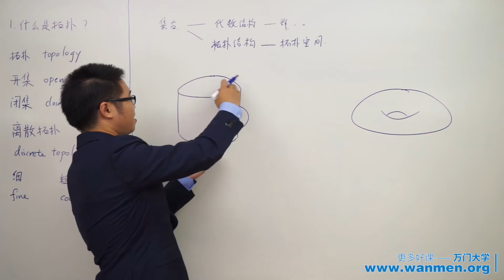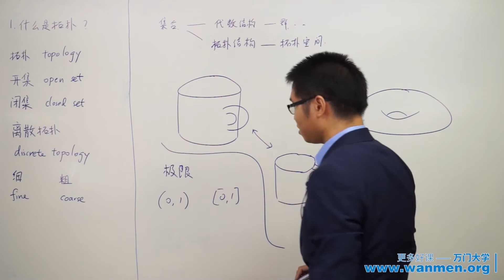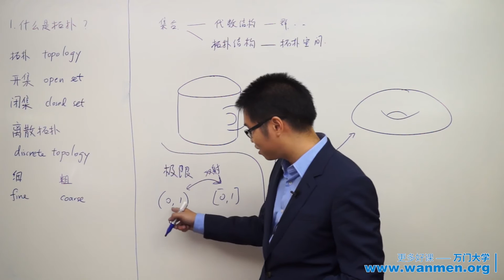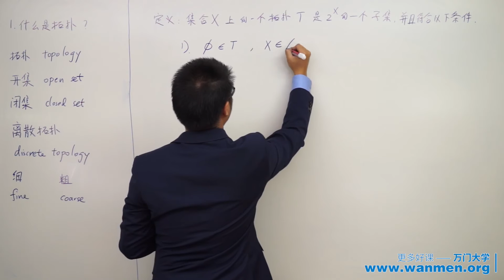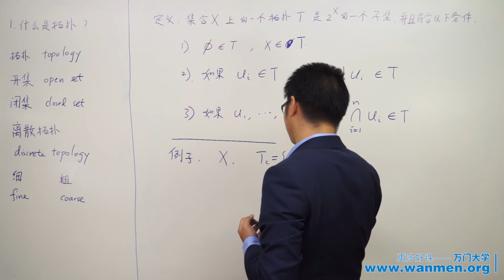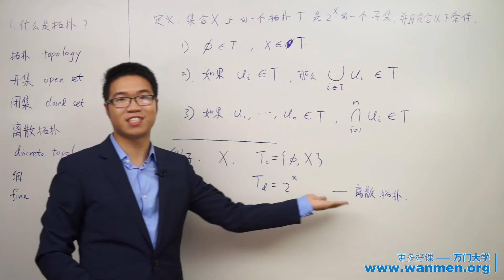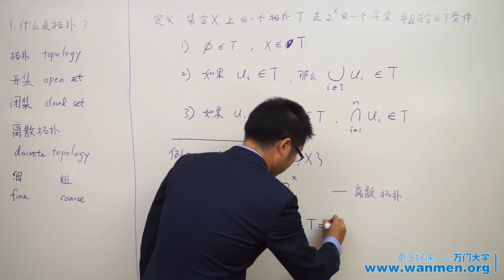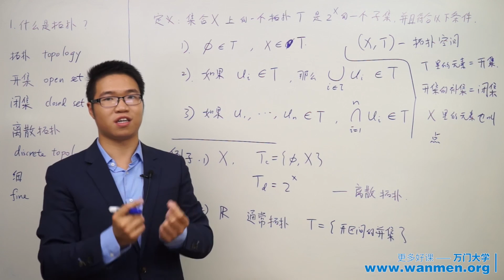【万门大学】点集拓扑1 4什么是拓扑（一）